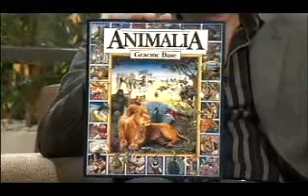Graeme Base Animalia TV series - Part 1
Graeme Base (Australian picture book artist) appears on the "9am with David and Kim" show. He discus's the new TV series 'Animalia'